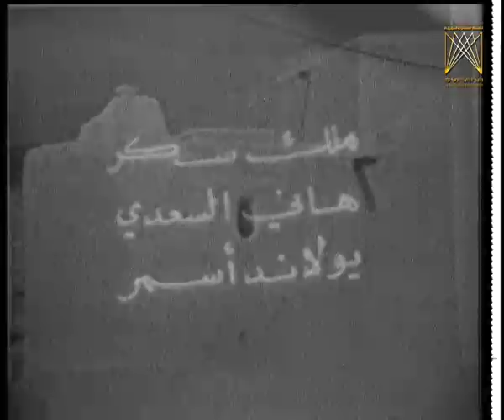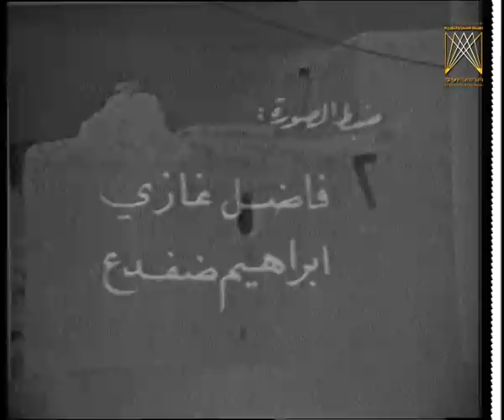مسلسل أسعد الوراق ـ الحلقة 4 الرابعة كاملة | Asaad al-Warraq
مسلسل أسعد الوراق أنتج سنة 1975، بطولة باقة من ألمع الممثلين منهم: على الرواس، يوسف حنا، ملك سكر، هانى الرومانى، منى واصف، عدنان بركات، وسيم عبدالمجيد و آخرين